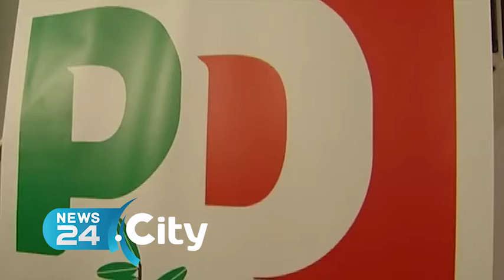BAT | Primarie PD del 30 aprile: nella BAT cinque liste in corsa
Tra i capilista due sindaci, due consiglieri regionali ed un andriese